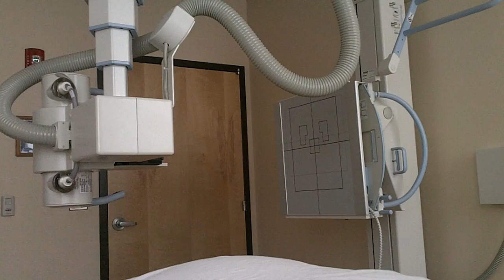Shoulder, Clavicle, Scapula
Shoulder-Internal, External & Neutral Shoulder, Inferosuperior Axial Shoulder,Lawrence(Using Transthoracic lateral projection) and Grashey(erect), Clavicle- AP & AP Axial Clavicle, Scapula-AP & Lateral